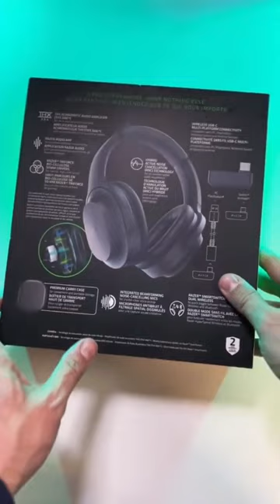👉 Unboxing the Razer Barracuda Pro